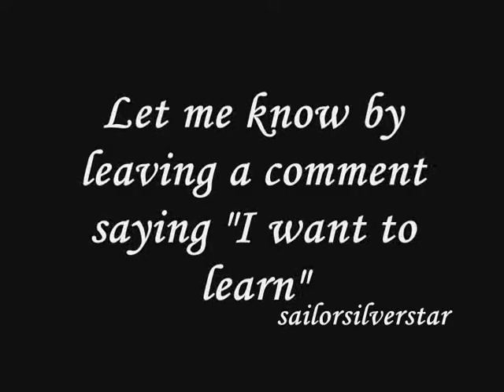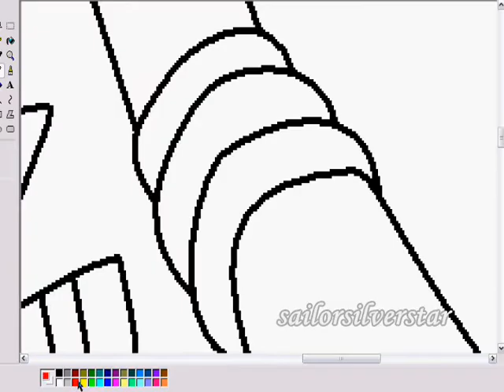Paint and Adobe Tutorial?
Thats right. I am thinking of doing Microsoft Paint (editing blanks) and Adobe Photoshop tutorials. I need atleast 10 people saying "I want to learn" to give me the motivation to start doing these. The tutorials, unless requested, will be on how to edit blanks. Any quesitons feel free to PM me.

Check out some of the other artwork I've done at Deviantart

Images Copyright is to me I did all the pictures shown.